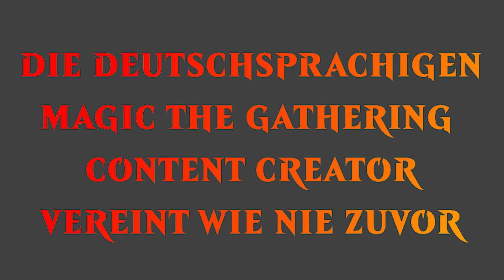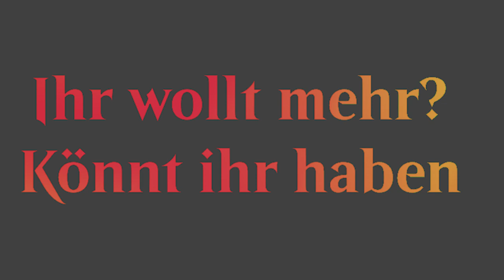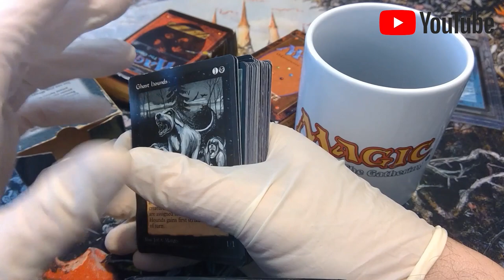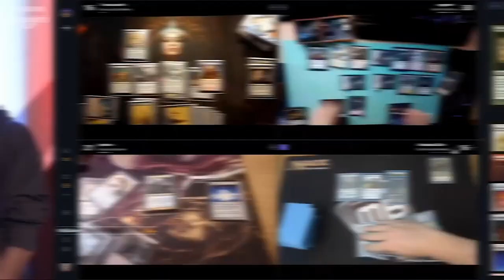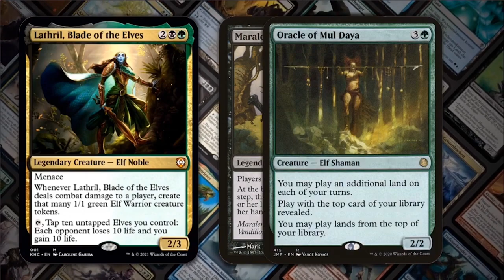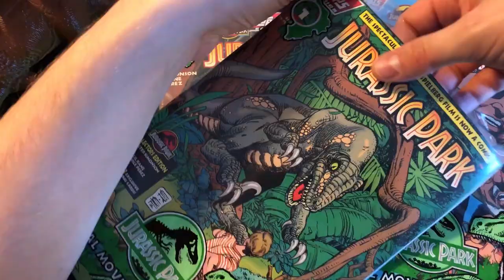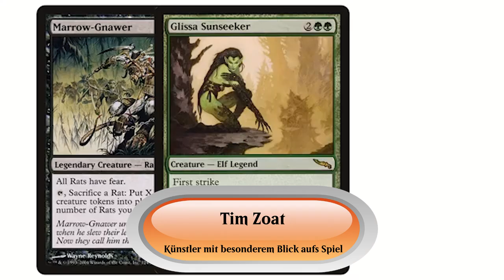Deutschsprachiger Magic Content? In diesem Trailer findest du einige interessante MTG-Kanäle!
Magic the Gathering hat einiges zu bieten. So komplex dieses Spiel auch sein mag, eins verbindet uns alle: Die Leidenschaft am Sammeln und Spielen! Neben MTG am Küchentisch, in Events, bei Turnieren oder am Computer kann man dieses Spiel noch in viele Formate unterteilen, was es nie langweilig macht.
Dieses Video wurde von einigen Content Kreatoren aus dem deutschsprachigen Raum erstellt, um euch einen Überblick zu verschaffen, wo ihr Magic-Content in deutscher Sprache finden könnt. Denn nicht nur die etablierten und bekannten US-amerikanischen Kanäle versorgen euch mit den aktuellsten Neuigkeiten, Podcasts, Gameplay Videos/ Streams, Deck Techs oder Themen rund um Finanzen. Auch Hörspiele, Unboxing-Videos und nostalgische Sammlungen werden hierzulande für euch Bereit gestellt!
Jeder einzelne Kanal bietet einzigartigen Content, der darauf wartet von euch entdeckt zu werden. Viele sind auf Youtube, Spotify oder Twitch zu finden und einige sind auch in Social Media (Facebook, Instagramm, Twitter und ähnliches) vertreten. Daher der Aufruf an euch: Folgt euren Lieblinkskanälen überall dort, wo sie zu finden sind!
Alle Kanäle aus dem Trailer findest du hier:
MTGBlackset

Commander Kompass
(Commanderpodcast)

Music providedbyTunetank.
Music providedbyfreemusicarchive.

0:00 Intro
1:13 EternalBattlegrounds
1:57 Doktor Alzheimers Academia Magica
2:33 MtG mit Patrick
3:03 MelniboneMTG
3:38 MagicBlogsDE
4:21 GameRii
4:45 Der Commander Kompass
5:17 Elder Demon Highlander
5:58 Magic Training Grounds
6:27 Itze Kind of Magic
6:57 German Magic Stories
7:31 TimZoat
7:55 Sol4r1s
8:27 MTGMalone
9:27 Litkakashi
9:44 Nackt und Rosa
10:08 Outro
Dieser Clip ist ein inoffizieller Fan-Inhalt im Rahmen der Richtlinie für Fan-Inhalte. Bestandteile des enthaltenen Materials sind Eigentum von Wizards of the Coast. ©Wizards of the Coast LLC.